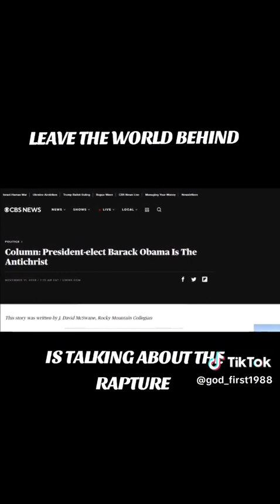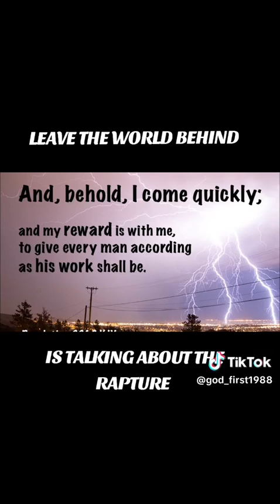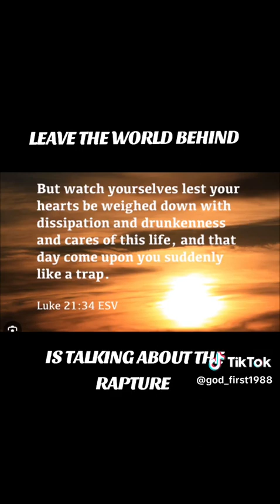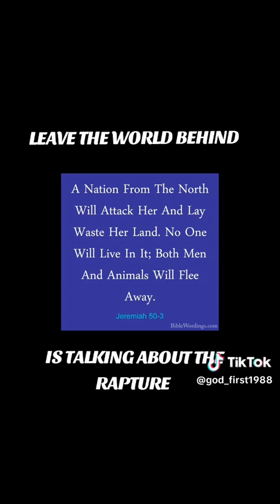Leave The World Rapture